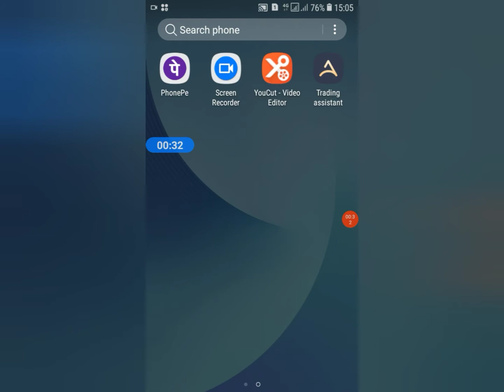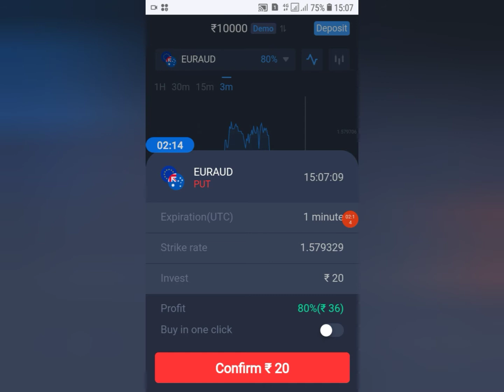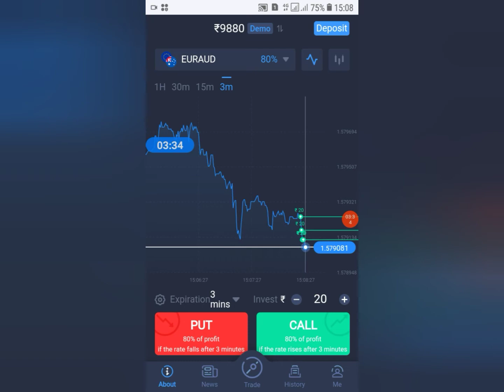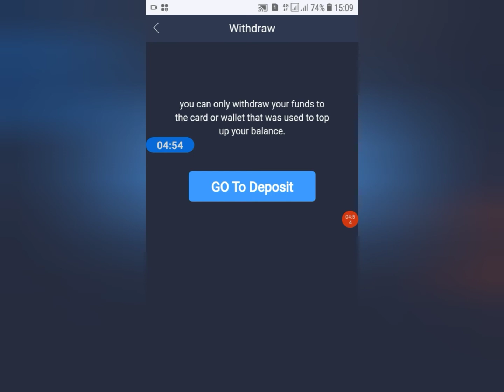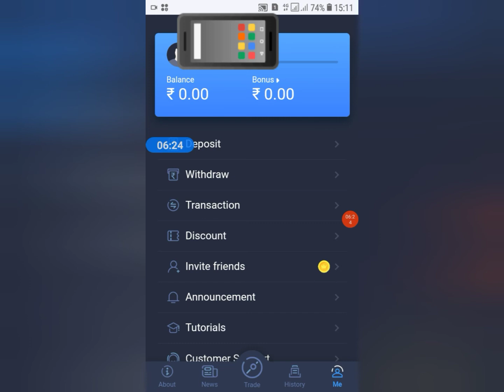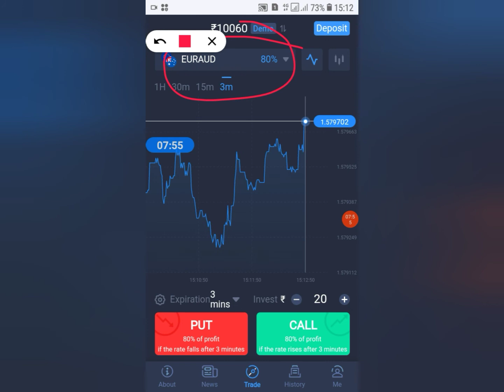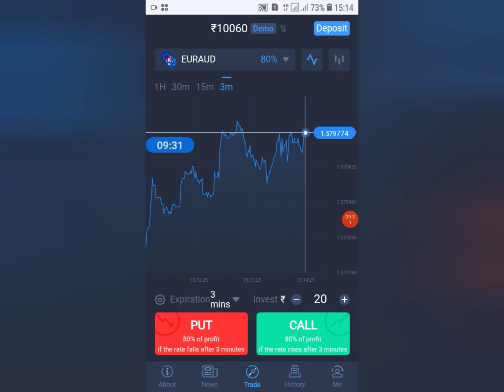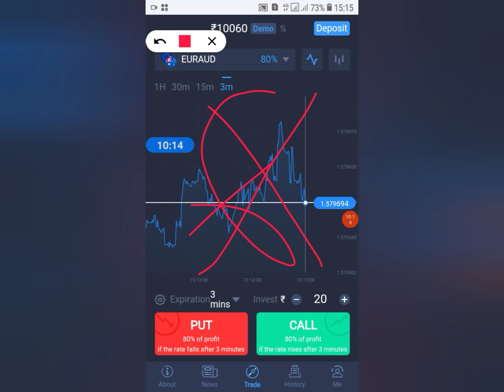Trading assistant app se pese kese kamaye. Trading assistant app real ya fake. Trading assistant .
Trading assistant app se pese kese kamaye. Trading assistant app real ya fake. Trading assistant app.

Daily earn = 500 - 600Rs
🔥🔥🔥1 reffer = 10Rs ( No investment)

Trading assistant app binary trade platform pr based applications hai.
Trading assistant app use karna chahiye ya nhi.
Trading assistant app real ya fake.
Trading assistant app se withdrawal kese kare.
Trading assistant app me deposit kese kare .
Trading assistant app kya hamare liye safe and secure hai ya nhi.
Is vidoe me hamne Trading app ke baareme complete information di hai and full review kiya hai.